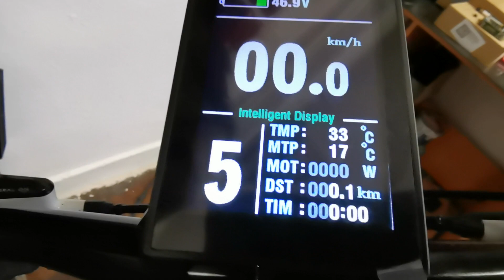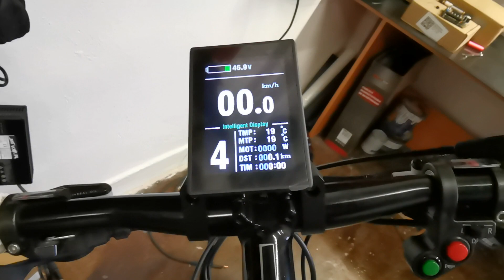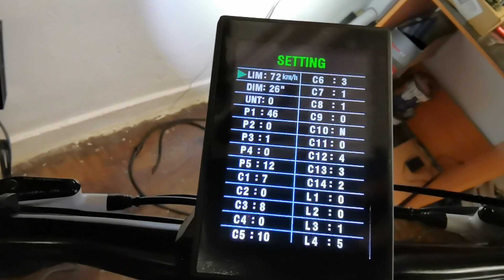haibike z oświetleniem mxus 30h akumulator samsung 35e 48v 24.5Ah LCD 8s gotowy do śmigania :)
Zastosowane podzespoły:
* MXUS XF40-30H
* obręcz JUMBO RMX8523DB
* szprychy 2,6mm sapim
* Akumulator bidon 48V 24,5Ah na ogniwach samsung INR18650-35E
* BMS daly electronics wodoszczelny
* sterownik KT sinus 48V 30A
* moc ciągła 1000W,
* moc maksymalna: 1500W
* Zasięg bez pedałowania 65km dla prędkości 35km/h
* zasięg z pedałowaniem przy prędkości 35km/h 100-120km
* prędkość przepisowa 25km/h / maksymalna 45km/h (po łatwym odblokowaniu w ustawieniach)
* ładowarka 54,6V 4A dedykowana do akumulatorów li-ion
* obudowa na sterownik

Cena konwersji haibike:
- Zestaw napędowy: 2050zł
- Akumulator 2590zł na nowych ogniwach samsung 35E
- Ładowarka 239zł
- koszt konwersji: 700zł
- oświetlenie (lampka przód + lampka tył zasilana z akumulatora z wbudowaną przetwornicą, panel przełącznik, bezpiecznik oraz koszt montażu 350zł)